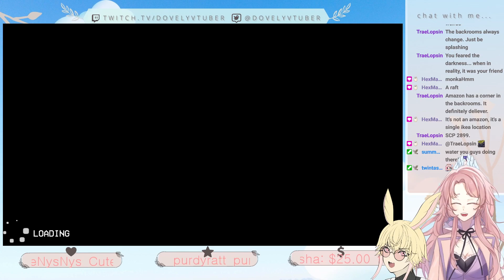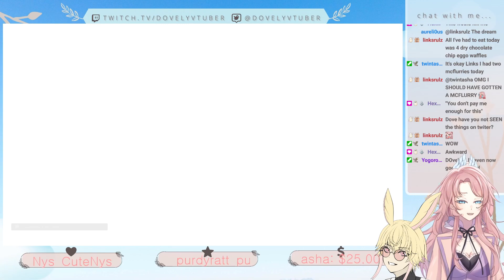Escape the Backrooms Part 3 with @bakawater630!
Escape the Backrooms with @bakawater630!